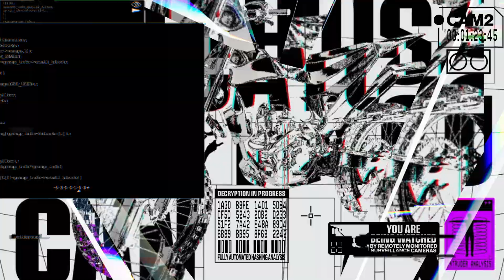Gotowi na wszystko | Zwiastun wydarzenia Mistrzostwa 2023 — League of Legends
Spodziewajcie się niespodziewanego. Captain Flowers opowie wam o wydarzeniu Mistrzostwa 2023 obejmującym Nexus Blitz, nowe skórki Sabatu, aktualizację graficzną Jaxa, Przepustkę wydarzenia Mistrzostw i nie tylko.

25% przychodów netto ze sprzedaży Przepustki Mistrzostw 2023 i zestawu Przepustki Mistrzostw 2023 zasili budżet drużyn uczestniczących w Mistrzostwach 2023.
50% przychodów netto ze sprzedaży zestawu Esport Premium Mistrzostw 2023 zasili budżet drużyn uczestniczących w Mistrzostwach 2023.